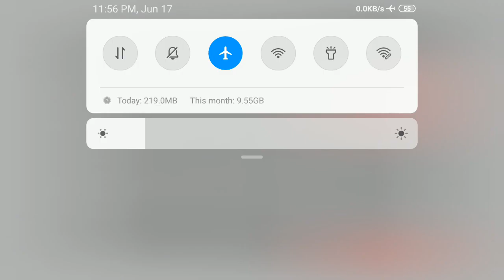MHTCET Engineering Admission Schedule & Detail Process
MHTCET 2019 Engineering Admission Schedule & Detail Process